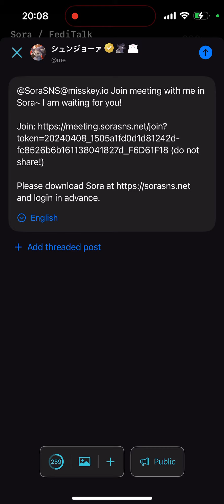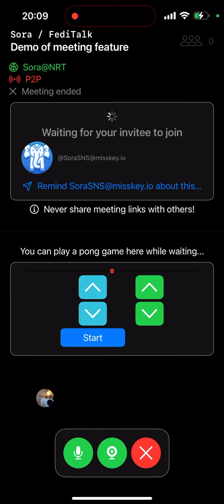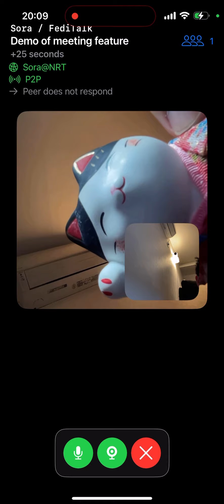Voice & Video chat on the Fediverse Mastodon, Bluesky! Sora FediTalk demo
Now you can voice or video call others using Fediverse (Mastodon, Misskey, Bluesky) using SoraSNS app.